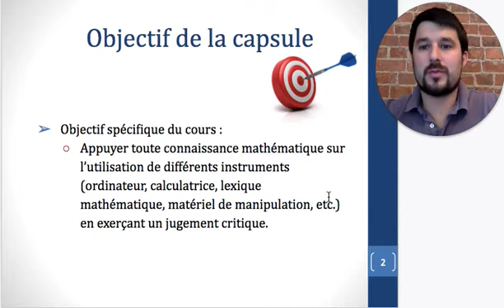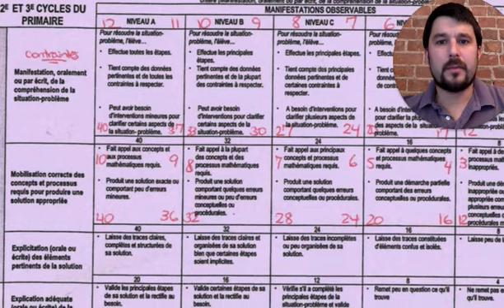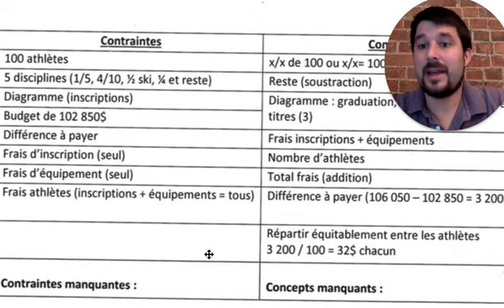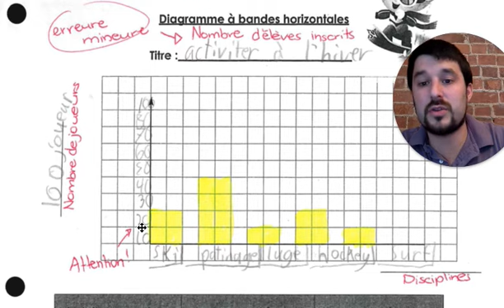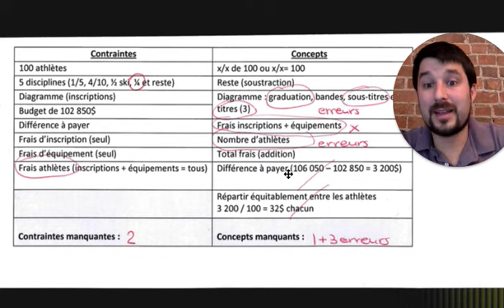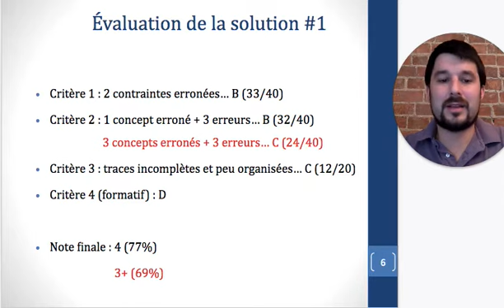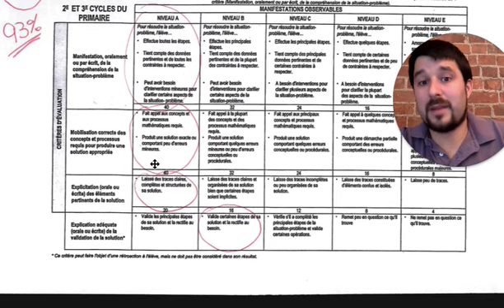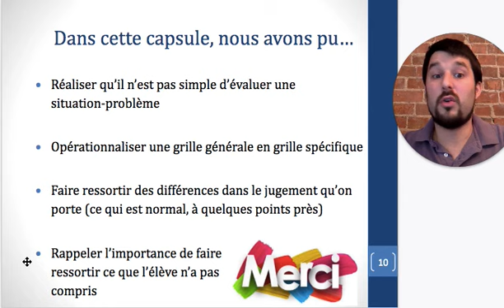DID 2143 - Capsule vidéo #32 : Évaluation de deux solutions d’élèves de 5e année